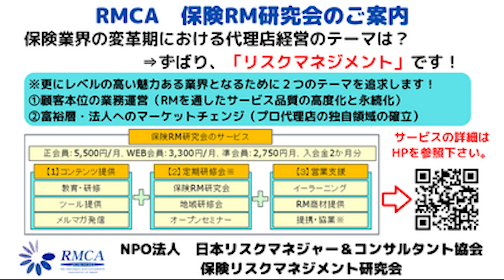【RMCA保険RM研究会】Vol 144 ゲスト対談 今後の保険営業の在り方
ゲスト：大同火災海上保険（株）　営業企画推進部　　生保営業推進室課長　松田真人氏

第21回　RMCA保険リスクマネジメント研究会
『保険なんていらない～リスクがなければね～』

保険RM研究会詳細はこちら

出演：
・RMCA副理事長／保険RM研究会　会長　松本一成
・RMCA理事／保険RM研究会　　副会長　奥田雅也